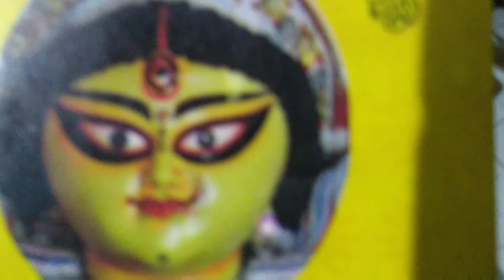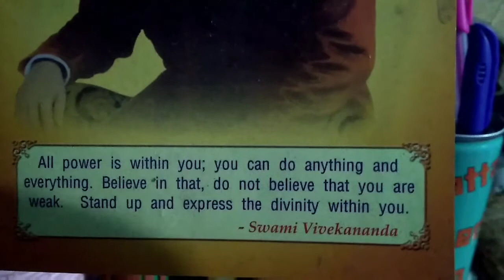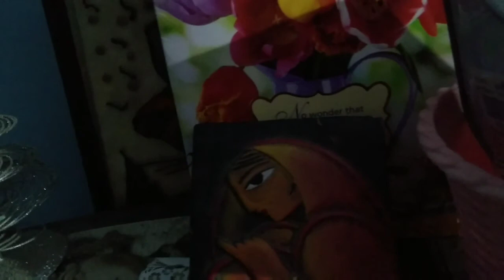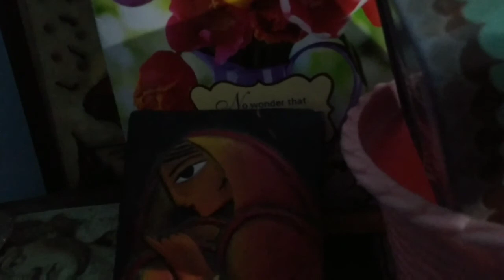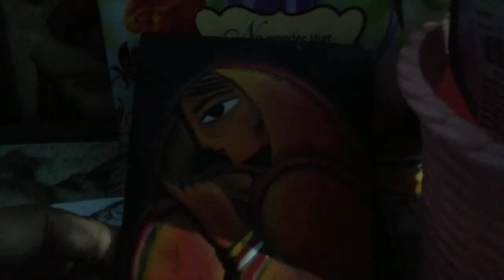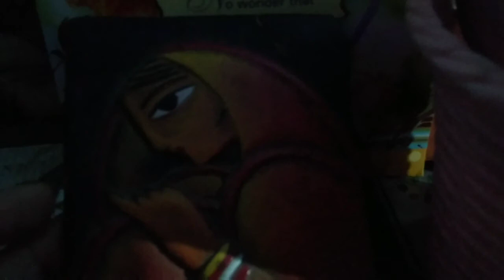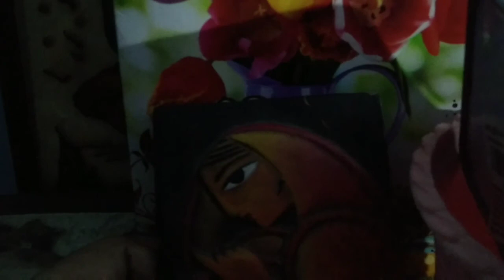Fifth nostalgic day of DURGA PUJA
We spent a simple great day